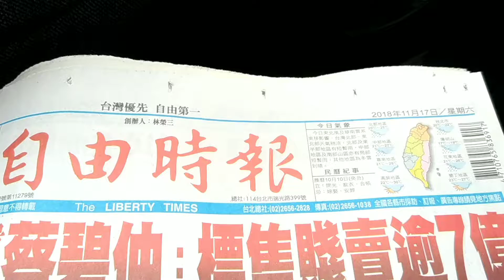2018年11月17日(18)